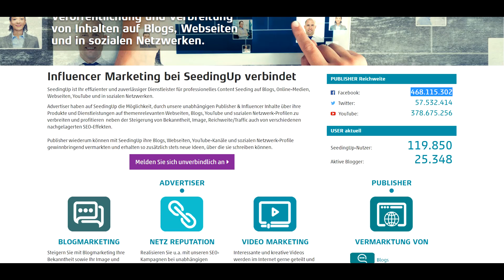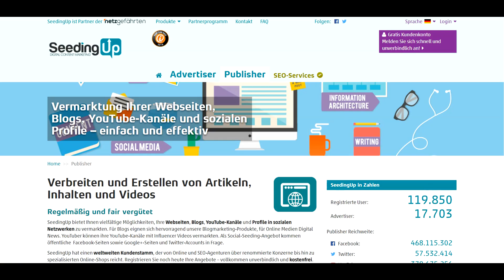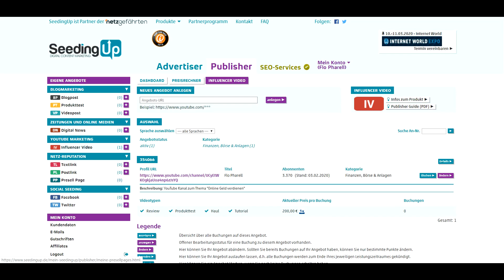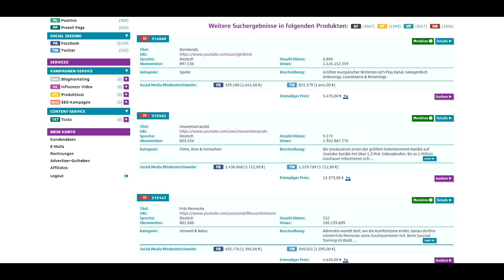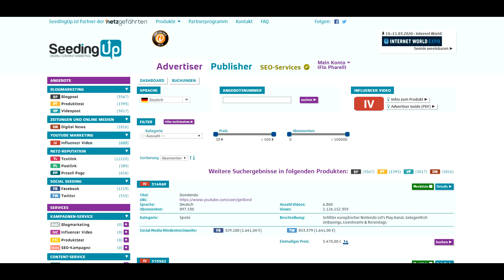200€ pro Monat online Geld verdienen mit deinem Blog, Website, YouTube Kanal oder Instagram Account💰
200€ pro Monat online Geld verdienen mit deinem Blog, Website, YouTube Kanal oder Instagram Account💰
Online Geld verdienen kannst du auf viele verschiedene Wege! Ich zeige dir heute wie du mit deiner Reichweite Geld verdienen kannst!